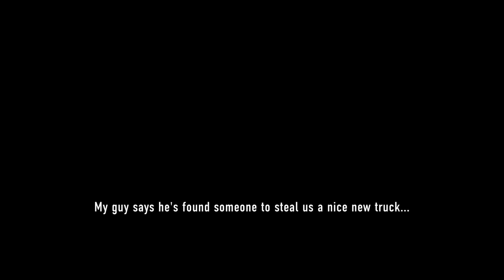Meeting Rex Fury!! - LEGO City Undercover PS4 Gameplay - Episode 3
Welcome to LEGO City Undercover! In this playthrough of the HD Remake of this classic LEGO adventure, we play as Chase McCain in his journey to save LEGO City from a crime filled doom!

In LEGO City Undercover Part 3, we go through Chapter 3: Go Directly to Jail and complete Levels - Trouble in Stir and Miner Altercation! While leaving the mine we run into Rex Fury himself, he knocks us out with one punch and flees the scene!

More Zebratastic videos on my bonus channel!

More information about LEGO City Undercover:
Join the Chase! LEGO City Undercover is coming to current and new generation consoles for the first time. In one of the most expansive LEGO videogames to date, players become Chase McCain, a police officer who goes undercover to hunt down the notorious - and recently escaped - criminal, Rex Fury, to put an end to his city-wide crime wave. This open-world LEGO adventure allows fans and newcomers to explore the sprawling metropolis that is LEGO CITY. LEGO City Undercover brings together witty, original storytelling with signature LEGO humor to create a fun-filled experience for players of all ages, available on the PlayStation 4, Xbox One, Nintendo Switch, and PC.
Become LEGO City Finest - Assume the identity of undercover police officer, Chase McCain, and track own the fiendish Rex Fury to finally put an end to his city-wide crime wave.
Over 100 Vehicles - In LEGO CITY, every vehicle on the street can be commandeered with more than 100 to choose from so players can get behind the wheel of sports cars, motorcycles, helicopters and more to chase down criminals or take a leisurely ride through the urban jungle to check out the sights.
The Cast - Chase is joined by officer Frank Honey, Chief of Police Dunby, and paramedic Natalia Kowalski, who are just a few of the more than 300 unlockable and playable characters that gamers will meet throughout their adventure.